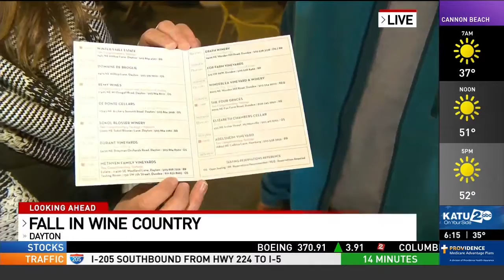19 11 21 wine country thanksgiving 2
Winemaker Russell Gladhart with Wesleigh Ogle from KATU tasting wine at The Vintages.